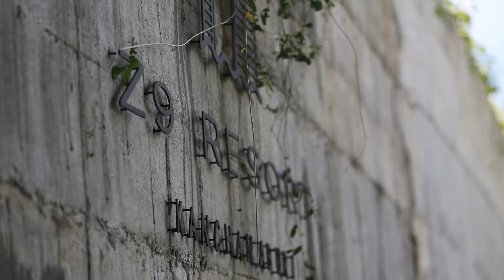Z9 Resort.Si-Sawat@Kanchanaburi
1st-3rd May 2019